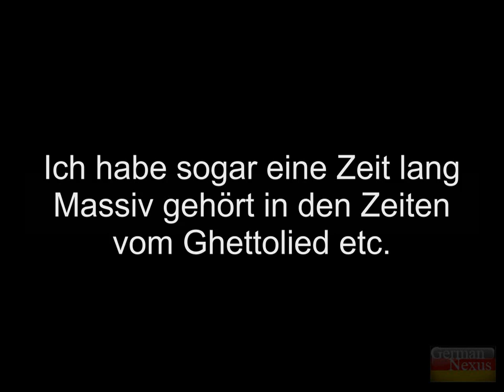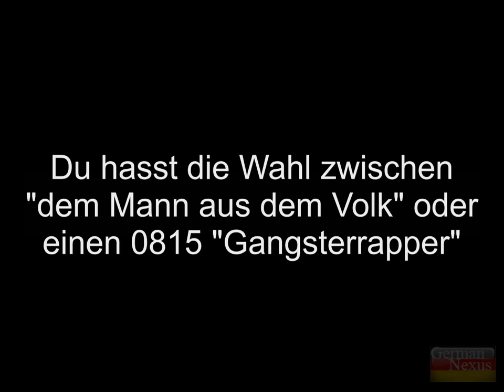MASSIV FEAT. HAFTBEFEHL - MASSAKA-KOKAIN (OFFICIAL HD VERSION) Kritik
Massiv hat ein neues Lied rausgebracht mit Haftbefehl, welches über Aggro.TV zu YouTube gekommen ist.

Eine "massive" Kritik